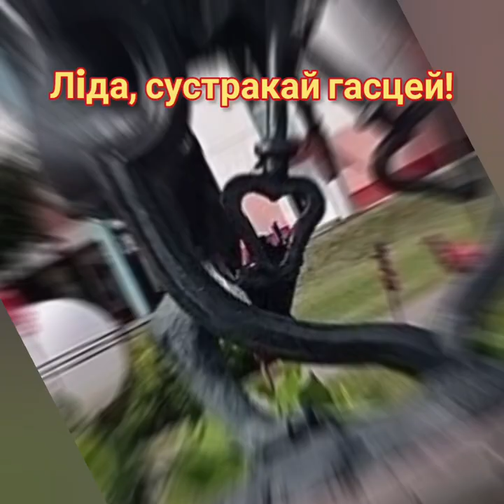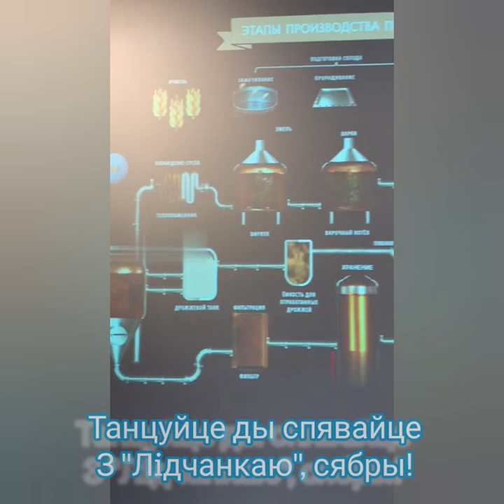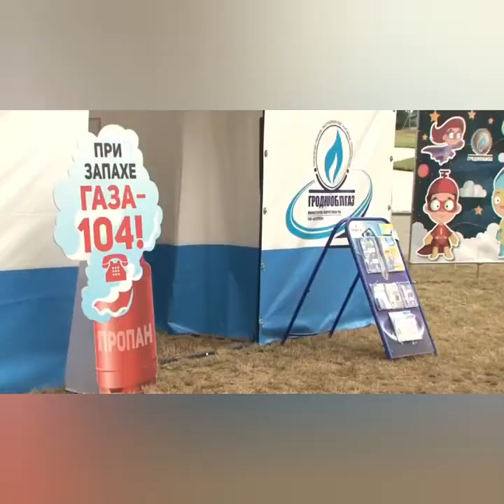Лiда, сустракай гасцей! - Музыка Вiктара Хобарава, словы Алеся Мацулевiча.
На белорусском языке.

Выкананне, муз. фанаграма, відэамантаж Віктара Хобарава.

Demoversia.
Калі вы з'яўляецеся аўтарам і распаўсюджванне ушчамляе Вашы аўтарскія правы прашу напісаць мне.